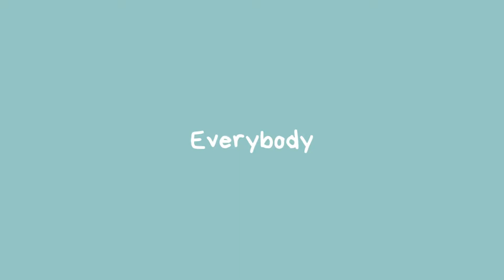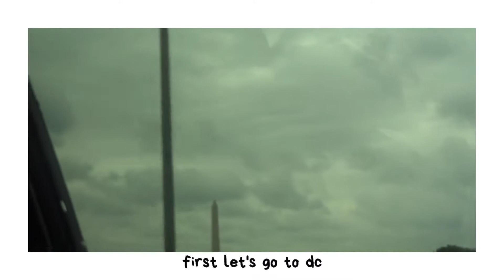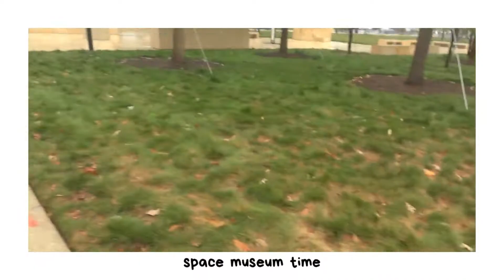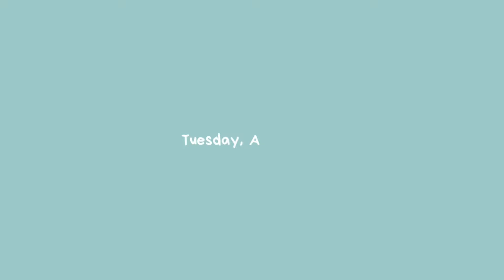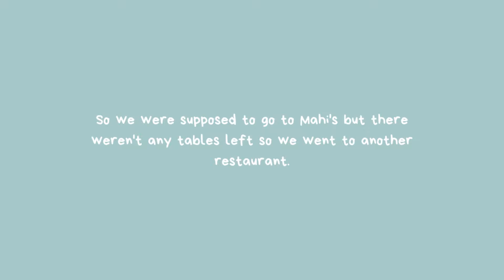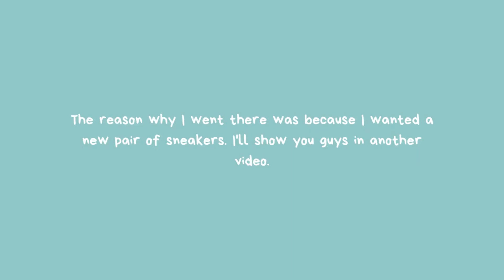my summer road trip 2021! *washington dc & virginia beach*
Hey you guys! This video was so much fun to make and so was this vacation! I’m so sad that summer’s almost over though, but don’t worry, because you guys will be seeing some new back to school content after this. Enjoy!

➳𝔸𝕓𝕠𝕦𝕥 𝕄𝕖➳
Hey there! I'm Ermina. I post about my lifestyle (school, fashion, vlogs, "routines", and more). If you're new, welcome!

➳𝔽𝔸ℚ➳
Ethnicity?➳ Bengali

𝓍𝑜𝓍𝑜 - 𝑒𝓇𝓂𝒾𝓃𝒶